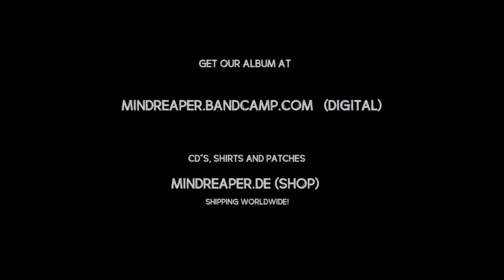SOILWORK - Late For The Kill, Early For The Slaughter (Bass Cover)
Wanted to do this for a long time so here is my take on this beast of a song!
I know it´s not a 100% true to the original, but oh well ;-)